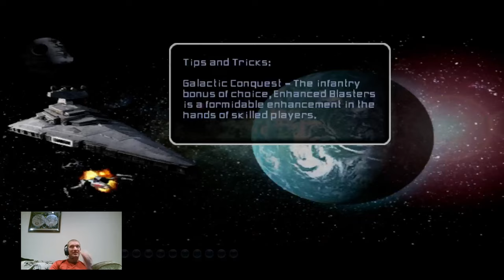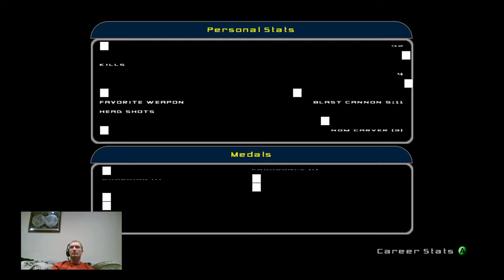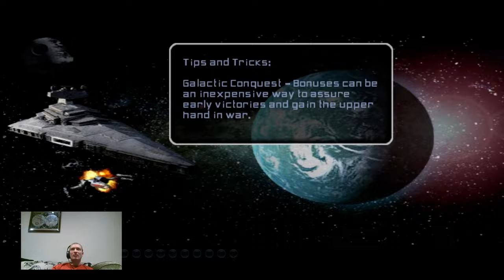Star Wars Battlefront 2 (Classic) - Galactic Conquest Co-Op: The Empire (minus the wierd false-start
Gemma and I take the reigns of Mighty Galactic Empire, fighting to spread order and discipline to an unruly Galaxy far, far away.